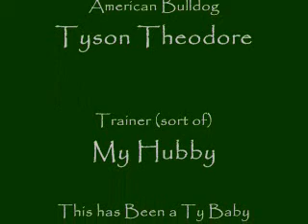Dog jumps hay bales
7 month old american bulldog jumps on a hay bale and then leaps several times between 2 that are about 5 feet apart...